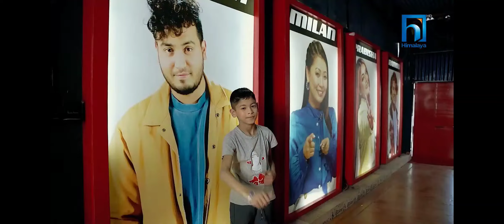Sadhai Sadhai The Voice Nepal | Jemsh Mahara | The Voice Of Kids 2023 | Must-Watch Performance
Experience the thrill of jemsh_mahara blind audition for the_voice_of_kids_nepal_2023. Witness his unique style and impressive voice that captivated the judges and earned him a spot on the show. Be inspired by Jemsh's incredible talent and determination to succeed. Don't miss out on this must-watch performance from one of the best contestants of the season.

Original Singer: Matra Band
Lyrics: Dr. Sudarshan Tamang

2. ECA Academy Nepal

Credits: @TheVoiceofNepal